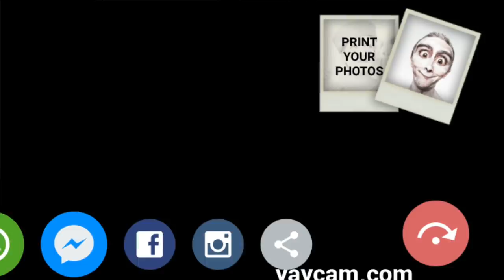Los vecinos de arriba de mi DEPARTAMENTO eran muy ruidosos, RESULTA QUE NO VIVÍA NADIE AHÍ 👻 👁👄👁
Los quiero :)!